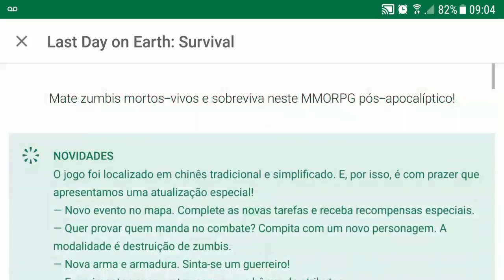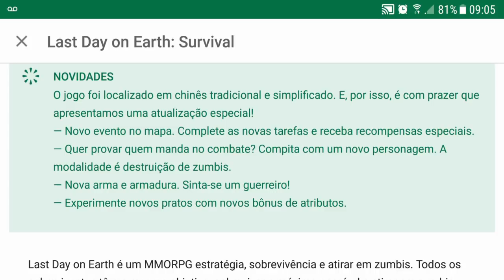SAIU ATUALIZAÇÃO 1.7.3 PARA ANDROID - JARDIM OCULTO - LAST DAY ON EARTH SURVIVAL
PROGRAMAS QUE USO EM MEUS VÍDEOS :

PIXEL LAB
PS TOUCH
KINE MASTER
POWERDIRECTOR
AZ SCREEN RECORDER PRO
SCR